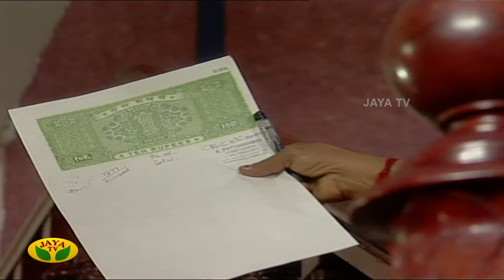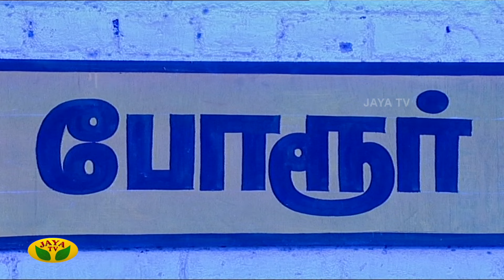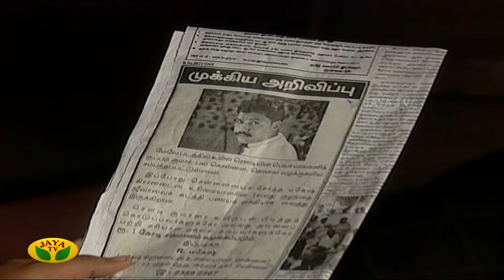ரோஜா | Roja | Roja Serial | Tamil Serial | Ranjitha | Jaya TV Rewind | Episode - 217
Links